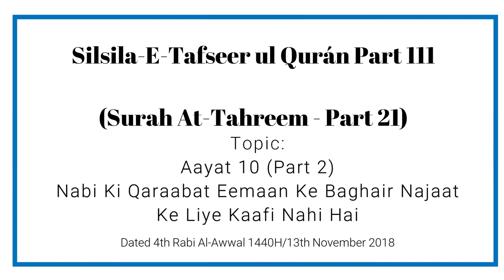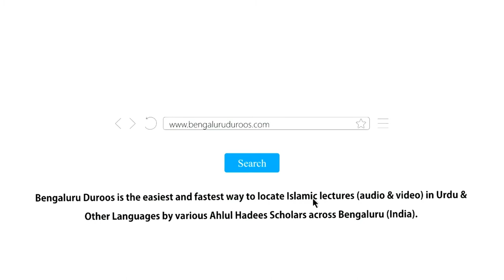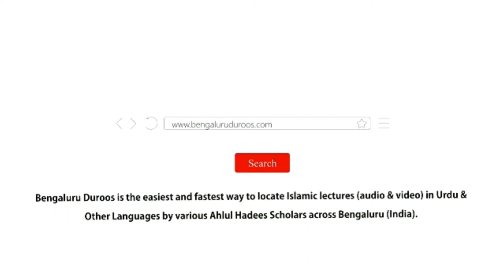Silsila e Tafseer ul Qur’an Part 111 | Surah At-Tahreem (Part 21) by Muhammad Muadh Abu Quhafah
Tafseer of Surah: At-Tahreem (66) - Part 21
Topic: Aayat 10 (Part 2) - Nabi Ki Qaraabat Eemaan Ke Baghair Najaat Ke Liye Kaafi Nahi Hai